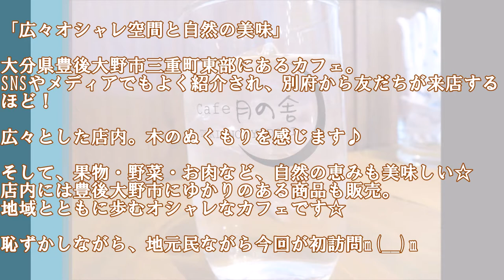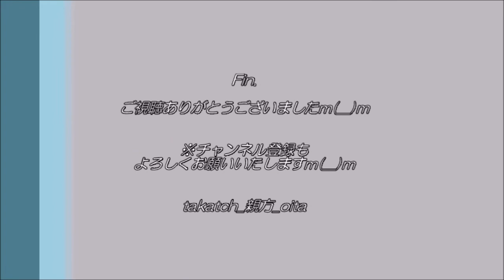【カフェ 大分☕】月の舎＠豊後大野市～広々オシャレ空間と自然の美味～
「広々オシャレ空間と自然の美味」

大分県豊後大野市三重町東部にあるカフェ。
SNSやメディアでもよく紹介され、別府から友だちが来店するほど！

広々とした店内。木のぬくもりを感じます♪

そして、果物・野菜・お肉など、自然の恵みも美味しい☆
店内には豊後大野市にゆかりのある商品も販売。
地域とともに歩むオシャレなカフェです☆

恥ずかしながら、地元民ながら今回が初訪問m(__)m

    住　所→大分県豊後大野市三重町小坂4165-12
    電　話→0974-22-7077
    時　間→開店11:00～　閉店…平日16:00、土日祝17:00、ランチタイム 11:30～、ランチプレート 11:30～14:00
    駐車場→あり（１０台程度）